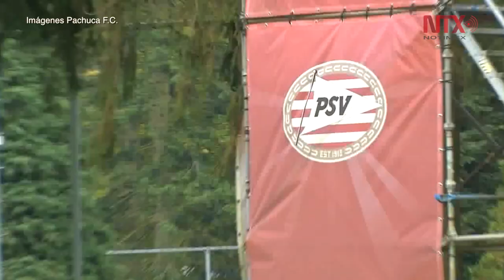Pachuca presenta su lista de jugadores para el Mundial de Clubes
Con equipo de lujo, incluidos el japonés Keisuke Honda, el argentino Franco Jara y los mexicanos Óscar Pérez y Erick Gutiérrez, el equipo Pachuca dio a conocer su lista de 23 jugadores para el Mundial de Clubes Emiratos Árabes Unidos 2017.